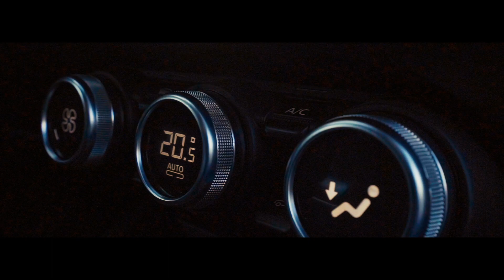RENAULT ARKANA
Видео снято для @renault_simf